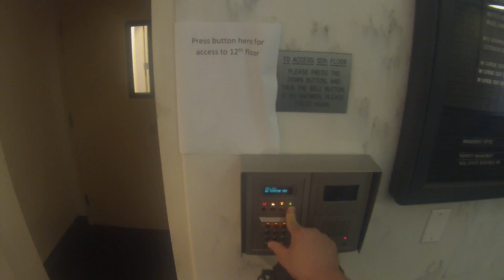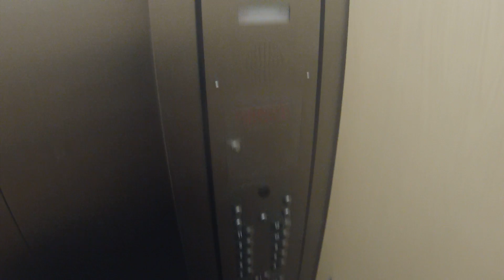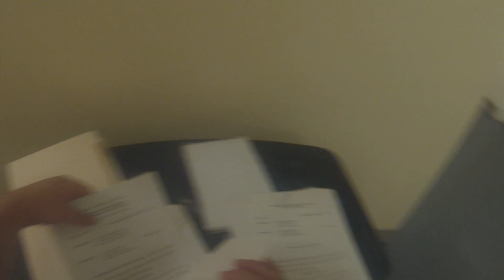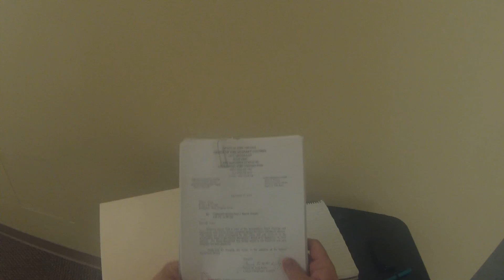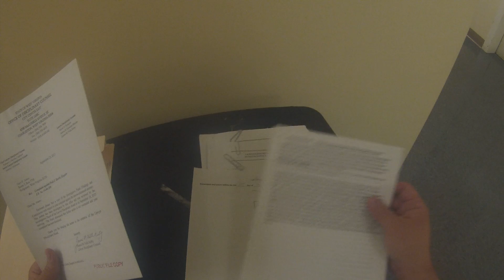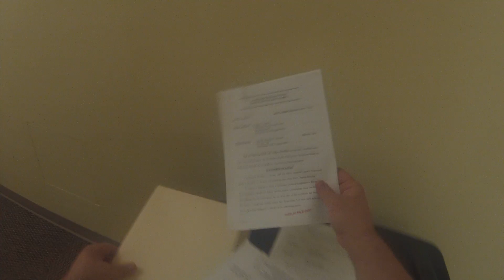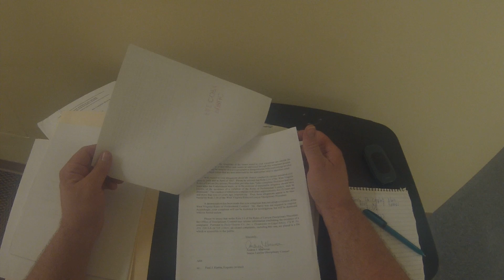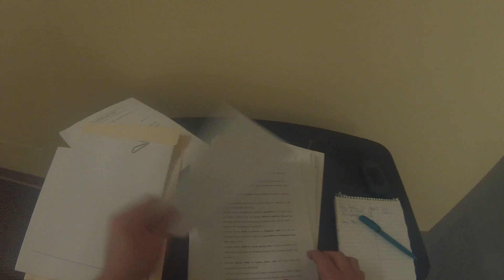10/19/16 disciplinary audit - Paul Harris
An audit conducted on Oct. 19, 2016 on the file held by the Office of Disciplinary Counsel of Paul Harris, a Wheeling attorney.  It revealed since his admission to the Bar in 1987, 11 complaints were filed against him between 1991 and 2015 with two resulting in formal disciplinary action.